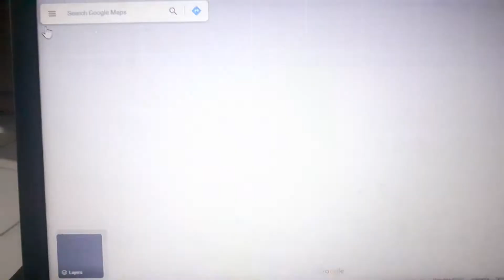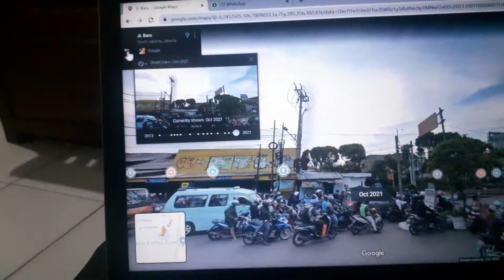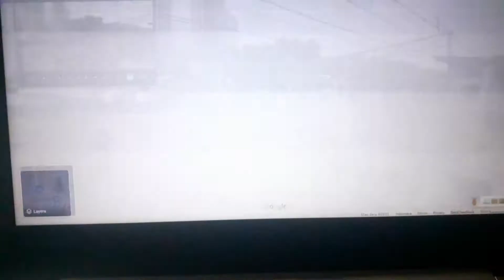perlintasan kereta api di map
mulai dari perlintasan bintaro ke karet